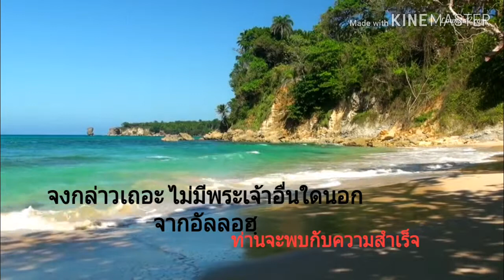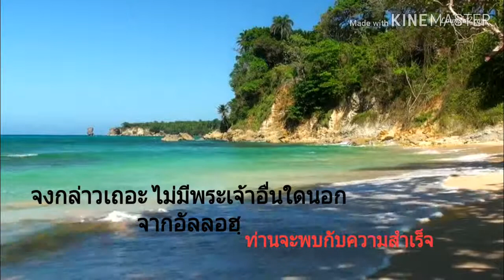จงกล่าวเถอะ ไม่มีพระเจ้าอื่นใดนอกจากอัลลอฮฺ แล้วท่านจะพบกับความสำเร็จ